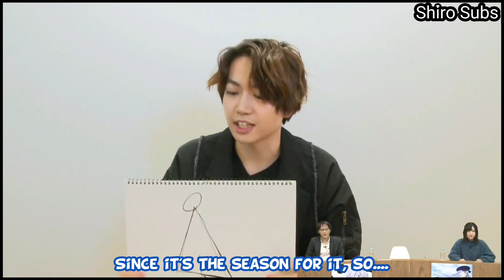Is Lena's seiyuu a good Handler? | 86 Special Program [SUB]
Special seiyuu program before 86 -Eighty Six- anime's broadcast.

Video Notes:

To explain the mechanic of this special segment in a simpler way:

1. Hasegawa Ikumi (Lena VA) is given a word she needs to describe to Chiba Shouya (Shin VA). She cannot say obvious words.

2. Chiba will then draw what is being described. They have 60 seconds to complete this mission.

3. After 60 seconds, Chiba needs to guess what the word is based on the drawing. If he got it wrong, his connection will be damaged.